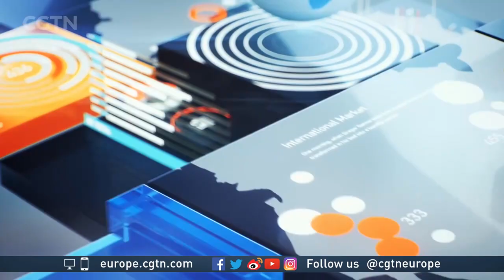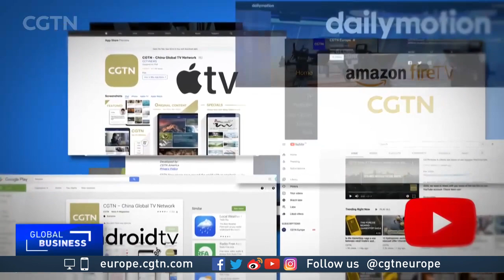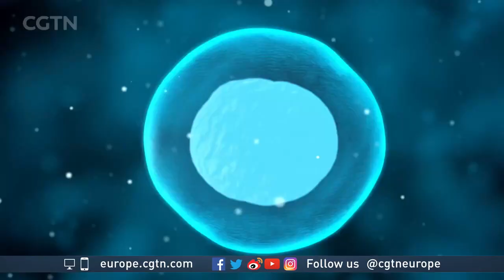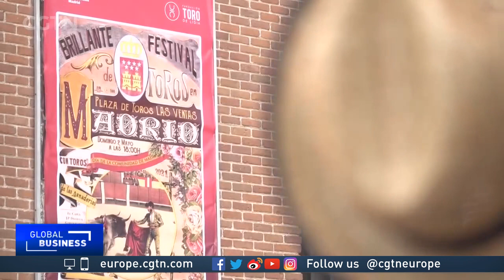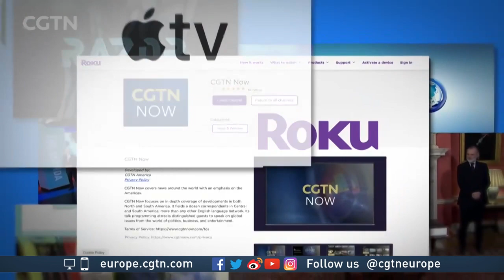Global Business Europe on CGTN at 2021/5/3